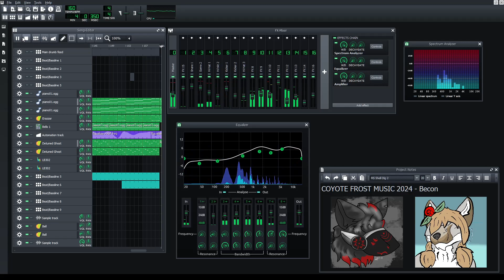Becon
... I still don't know what to put in these.

Is music. Enjoy.

Music made by me using LMMS

I don't mind if you use it, just give credit and tag me cause I wana seeee T3T

This is ANOTHER video i was going to sing to but words are hard T~T

KAYTHANKSBIE